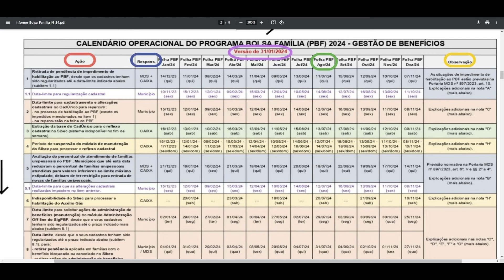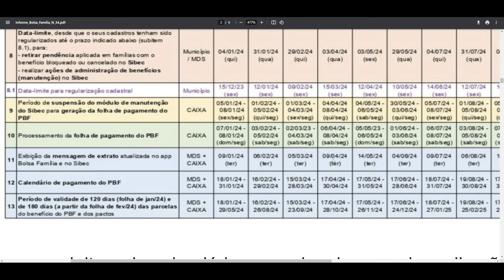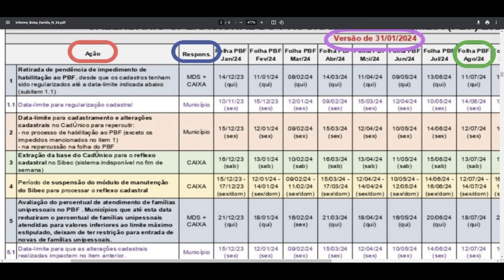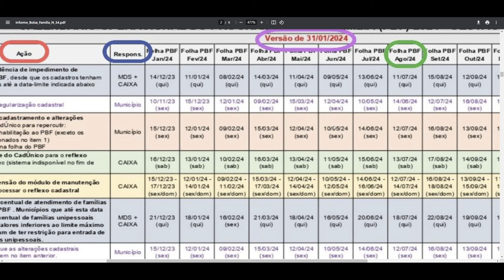FOI BLOQUEADO NO BOLSA FAMÍLIA EM ABRIL? SAIBA COMO VOLTAR RECEBER O MAIS RÁPIDO POSSÍVEL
Foi bloqueado no bolsa família? Saiba como voltar receber o benefício o mais rápido possível